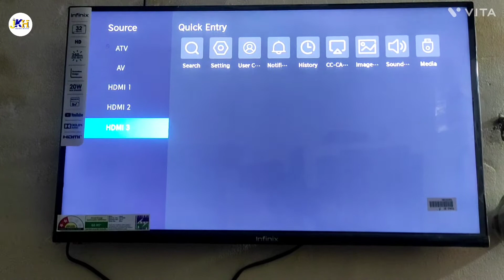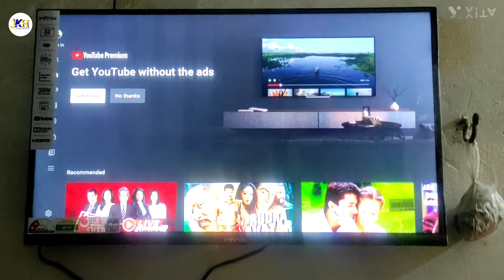infinix 32 inch y1 tv | infinix 32 inch y1 tv unboxing review full video | best tv 32 inch 8000